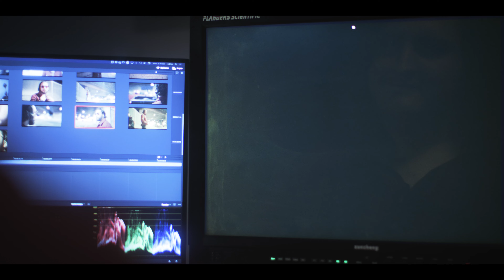Mirrored: a horror short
Sometimes your better self is just right outside the mirror...

Mirrored is a horror short shot on the Red Komodo. Shot in just under 3 hours we made Mirrored to showcase that you don’t need big budgets or big effects to tell a good story.